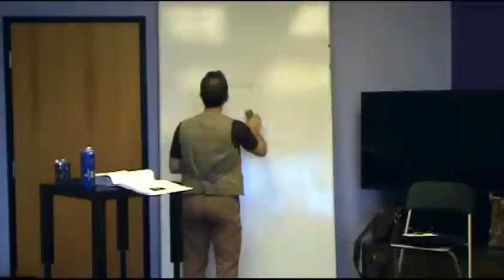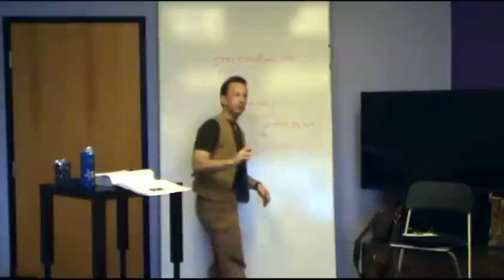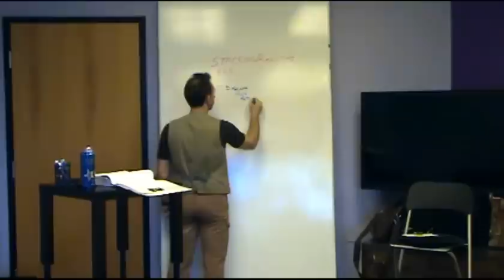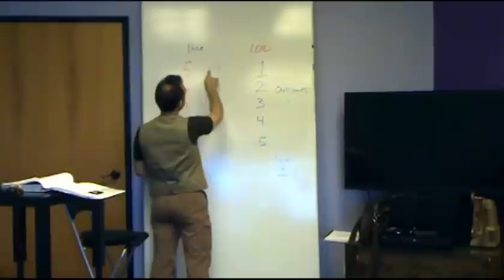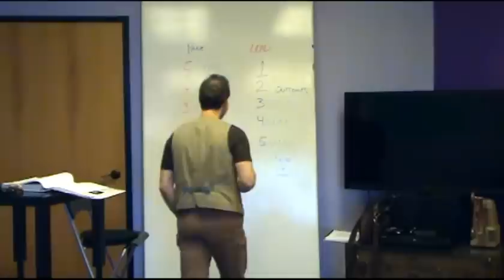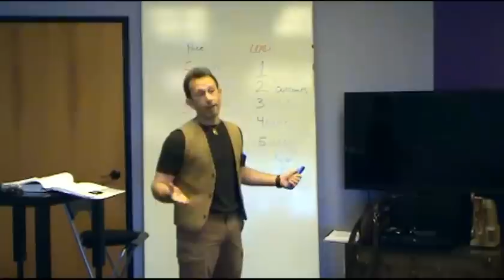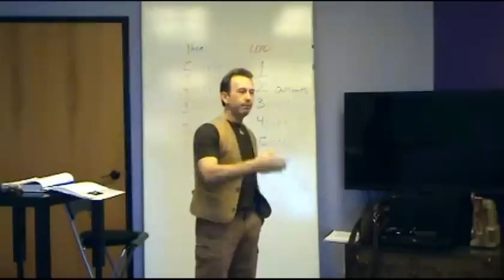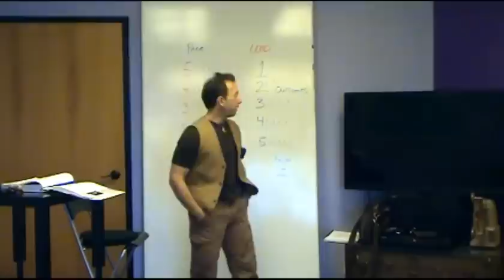FREE CONVERSATIONAL HYPNOSIS CLASS : Unbeatable Conversational Hypnosis Techniques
To discover more about how to heal, influence and persuade and receive my free course
The Forbidden Secrets of Conversational Hypnosis (a $97 value)

This is a special excerpt from a Private Conversational Hypnosis Class I teach to my Elite NLP/Hypnosis MasterMind Study group.

In This lesson we introduce a new way to understanding pacing and leading, the famous stacking realities conversational hypnosis induction as well as touching on Frame Control, Identities and The Origins of Self Esteem. The example hypnosis inductions are pretty cool too. Lots of great info in this segment.

If you want to learn more cool conversational and covert hypnosis skills I invite you to check out my blog at

Where you can also sign up for seven free lessons on instant, covert and conversational hypnosis and hypnotherapy skills.

Do you know about STEALTH Hidden Laws of Attraction?

Find us on Clubhouse     - davidsnydernlp